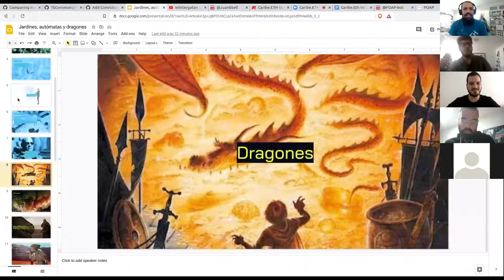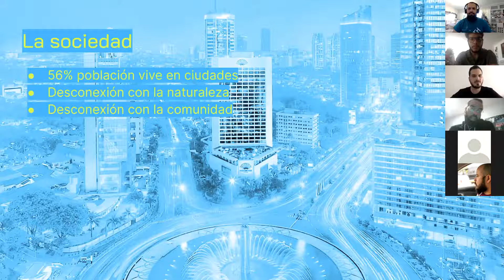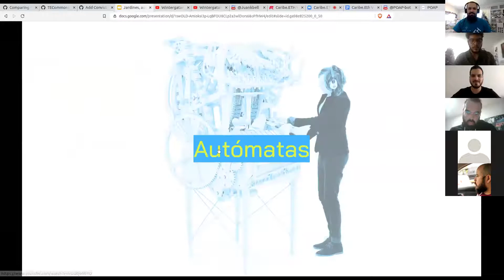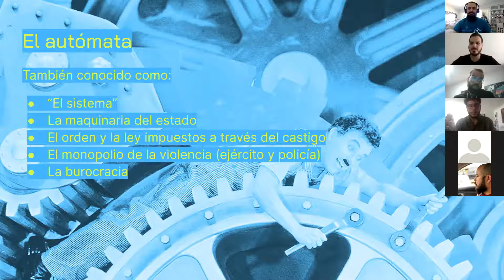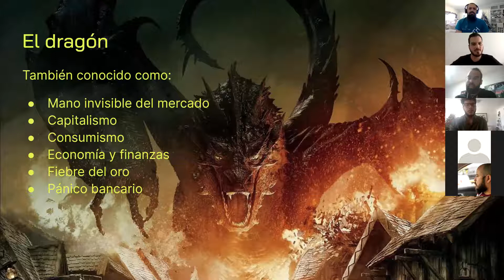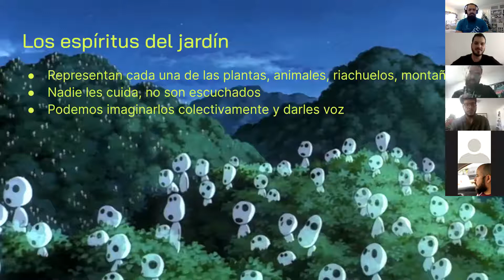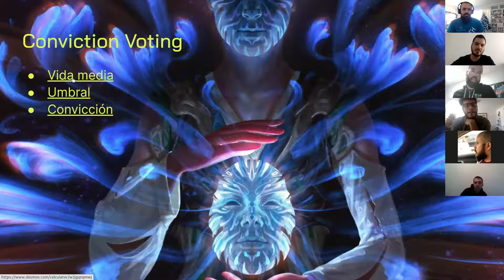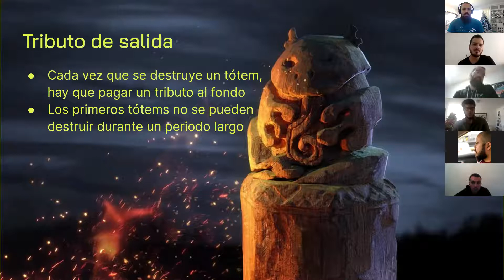Caribe.ETH Vol.4 - Jardines 🌱, Autómatas 🤖, y Dragones 🐉 - Con David Llop.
Jardines 🌱, Autómatas 🤖, y Dragones 🐉, son algunas de las metáforas que nuestro invitado ha preparado para hablar a la comunidad Ethereum en toda Latinoamérica-Caribe sobre la esencia detrás de los Bienes Comunes, los Estados y los Mercados.

¿Qué se puede entender como el espíritu de los Bienes Comunes? y ¿Cómo se relaciona con la posibilidad de gestión que presentan superorganismos como las DAOs? - Alegoría sobre el experimento de crear una organización sostenible en torno a un Bien Común. (Introducción a Conviction Voting y Bonding Curves).

Fecha: Viernes 11 de Diciembre
Hora: 2:00 p.m. Colombia (GMT-5), 8:00 p.m. CET

Esta charla será muy especial por diversos motivos:

a) Hay muy poco contenido en español sobre estos temas y contamos con un invitado muy especial! 🔥
b) Última del año 2020 (para nuestra comunidad), y podemos verificar Circles y Bright ID para que empieces 2021 con UBI's!
c) Animamos a todos participar en las las ESP Colombia Local Grants! Quedan pocos días (abiertas hasta el 17 de diciembre).